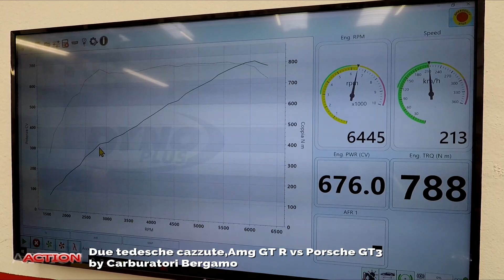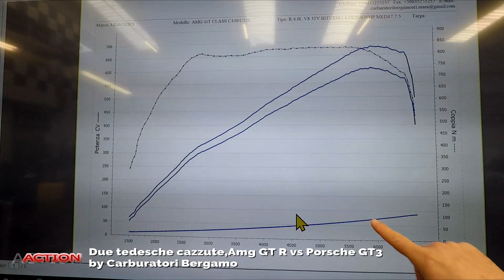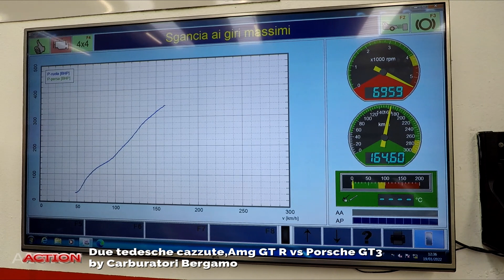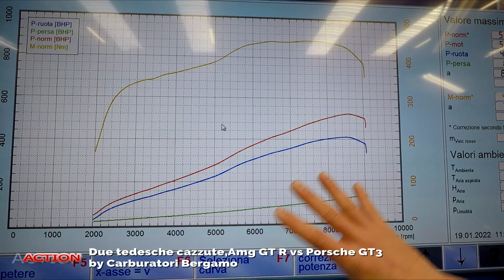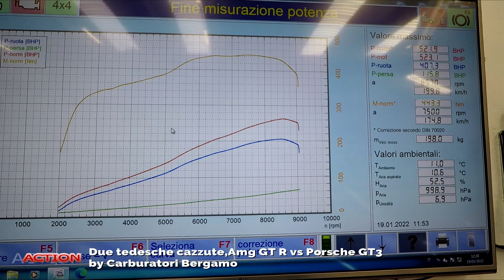Due tedesche cazzute, Amg GT R vs Porsche GT3 by Carburatori Bergamo